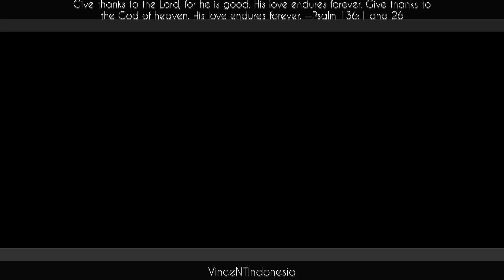Papa's Donuteria To Go! - Day 325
Hope you always happy and healthy

This is unexpected, but Day 325 is here!

Actually, I was hesitant to record this day, because it was too close to all gold customers...

But oh but, in this video Papa Louie gets a gold badge!

Amazing!

Anyway, have a nice day! (⁠◍⁠•⁠ᴗ⁠•⁠◍⁠)